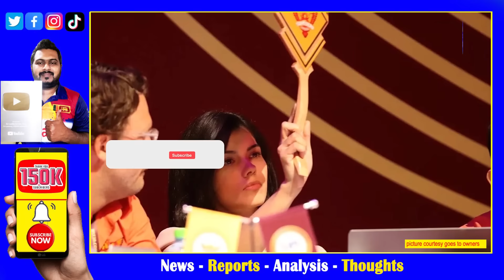Sunrises Hyderabad Squad have best 8 Foreign Players| How they Manage 4 Players for Playing 11